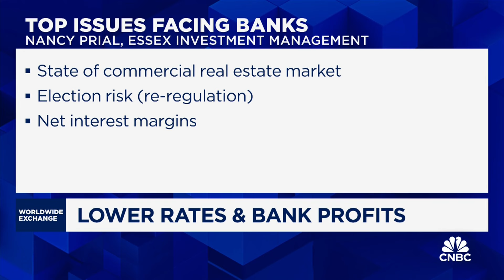Prial: We need to be concerned about this earnings season fairly broadly.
Nancy Prial from Essex Investment Management discusses the concerns over net interest income for banks, particularly following a warning from JPMorgan's COO that guidance may be too optimistic.